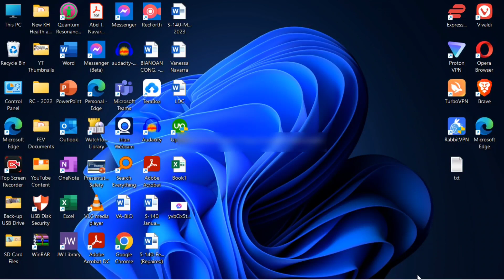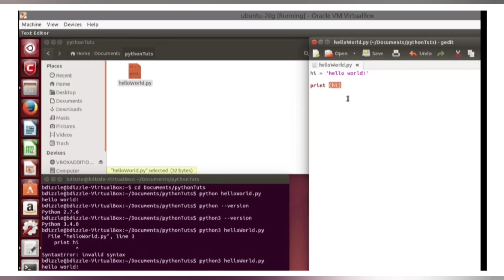How To Run Python Script On Ubuntu Server